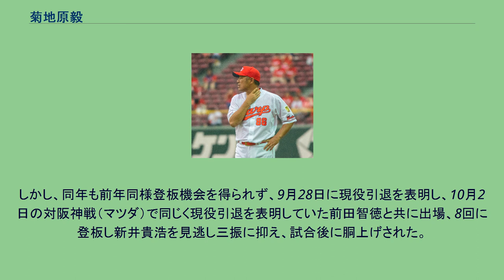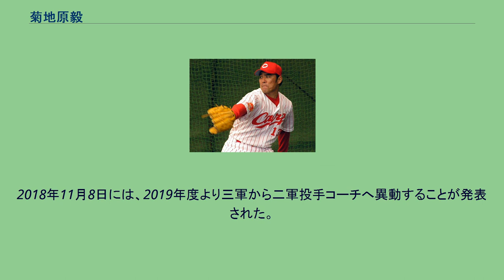菊地原毅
菊地原 毅（きくちはら つよし、1975年3月7日 - ）は、神奈川県相模原市出身の元プロ野球選手（投手）、野球指導者。
2019年から広島東洋カープの二軍投手コーチを務める。
小学3年から野球を始め、地元の野球チーム「並木ヤンキース」に所属する。
神奈川県立相武台高等学校時代は1年秋からエースとなり関東屈指の左腕投手と言われ、夏の全国高等学校野球選手権神奈川大会では28回連続無失点、33イニングで44奪三振を記録するなど大活躍を見せた。
無名校ながら甲子園出場が期待されたが、準々決勝で高橋由伸を擁する桐蔭学園高等学校にコールド負けを喫し、甲子園出場は果たせなかった。
1992年のドラフト会議において、ヤクルトスワローズと広島東洋カープの競合の末、広島から2巡目で指名を受け、入団。
入団後4年間は一軍登板がなかった。
1995年は鈴木健・池田郁夫・川島堅・千代丸亮彦と共に業務提携していた時報イーグルス（1997年に活動休止）に派遣された。
1997年に一軍初登板を果たしたが、登板はその1試合のみで定着は出来なかった。
1998年はシーズン初登板で延長15回に8失点するなど、2000年までは大半を二軍で過ごしていた。
2001年は投手不足が深刻だった広島において、貴重な左の中継ぎとして78試合に登板。
防御率4.91と悪いながらも、稲尾和久に並ぶ当時の日本プロ野球シーズン最多登板タイ記録を達成した。
しかし、2002年は前年の疲労が残ったまま左肩痛に苦しんで4試合の登板に終わり、一時はボールも握れない状態だった。
2003年4月3日の対オリックス・ブルーウェーブ戦（ウエスタン・リーグ）で363日ぶりに登板したほか、6月26日には714日ぶりの一軍勝利を挙げた。
この年は30試合に登板して防御率3点台前半と、見事に復活を遂げた。
2004年も左の中継ぎとして29試合に登板した。
同年オフ、選手の若返りを図る広島と左の中継ぎが不足していたオリックスの思惑が合致し、山﨑浩司・上村和裕との交換トレードでオリックス・バファローズへ移籍。
2004年2月18日、日南市天福球場にて オリックス時代 2005年は加藤大輔・大久保勝信と共にKKOと称された中継ぎ陣を形成し、「右の加藤、左の菊地原」でリーグトップの71試合に登板した。
33ホールド・防御率1.38の好成績を挙げ、最優秀中継ぎ投手のタイトルを獲得した。
2005年オリックス在籍時点で新人選手や新外国人選手を除いた日本人選手の中では近鉄以外の球団から移籍してきた唯一の選手だった。
2006年は前年の疲労から安定感を欠き、防御率も大幅に悪化し、故障離脱もあったが前年活躍した中継ぎ陣の大半が大きく成績を落とす中で45試合に登板、リーグ5位の22ホールドを記録してチームを支えた。
また、オールスターファン投票で中継ぎ投手部門リーグ1位となり、オールスター初出場を果たした。
2007年は開幕前に左肘を故障して出遅れたものの、復帰後は安定した投球を見せて28試合に登板した。
2008年は肘の故障が完治したことで55試合に登板し、チームのAクラス入りに貢献した。
2009年は45試合登板も、防御率5.21と精彩を欠いた。
8月24日に国内FA権利を取得、オフには背番号を46へ変更。
2010年も開幕一軍入りを果たしたが安定感に欠いた投球が続き、阿南徹との入れ替えで昇格と降格を繰り返した。
この年は18試合の登板に留まり防御率10.00と大きく悪化。
11月8日、小島心二郎との交換トレードで6年ぶりに古巣・広島東洋カープへ復帰。
2011年は左ふくらはぎ痛で出遅れたものの、9月3日に昇格して5試合に登板した。
しかし、9月13日の対東京ヤクルトスワローズ18回戦（マツダスタジアム）で左アキレス腱断裂の重傷を負った。
このケガが原因で10月13日に球団から戦力外通告を受け、2012年シーズンは育成選手として契約する方針が伝えられた。
2012年5月13日に、同18日より支配下選手登録されると発表された。
しかし若手の台頭でわずか14試合しか登板できなかった。
2013年は4月に一軍に登録されたものの、登板した4試合のうち3試合で失点し、二軍...